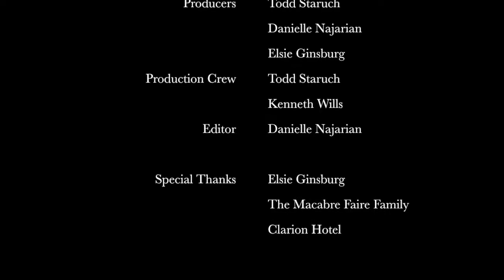Edward & Jay w/ Actress Danielle Najarian - MFFF 2017